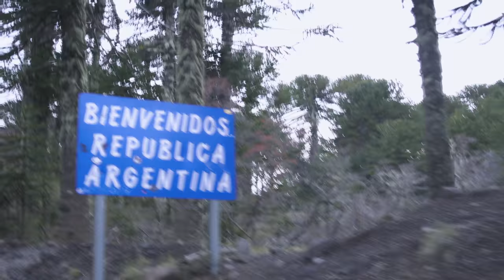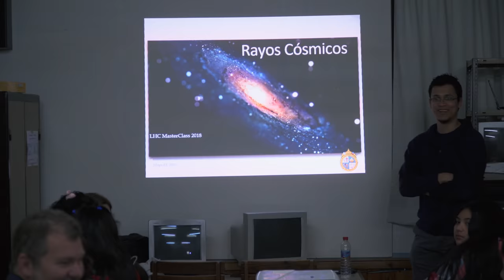Qué son los Rayos Cósmicos | Física de Partículas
Vlog en el que sigo a un grupo de científicos de física de partículas por el Sur de Chile y Argenina para medir rayos cósmicos y hacer un taller con chicos de colegios, dentro de la anomalía del atlántico sur.

La Masterclass está organizada por la Universidad de
Notre Dame, de USA, y la Universidad Católica de Chile bajo el programa Quarknet.

AGRADECIMIENTOS ESPECIALES
Kenneth Cecire y Sebastián Olivares

## ¿QUIERES APORTAR?

Cámara de Acción
Monitor Cámara 4k
Trípode pequeño
Cage de Cámara